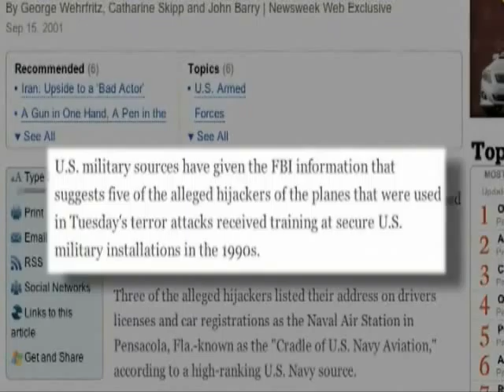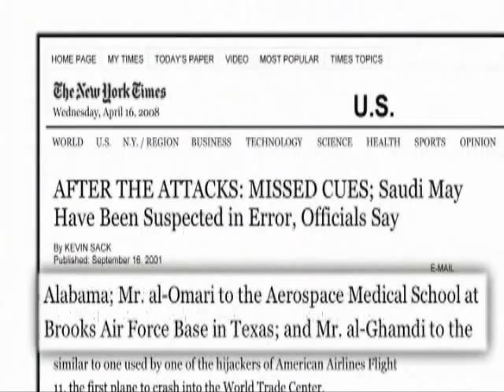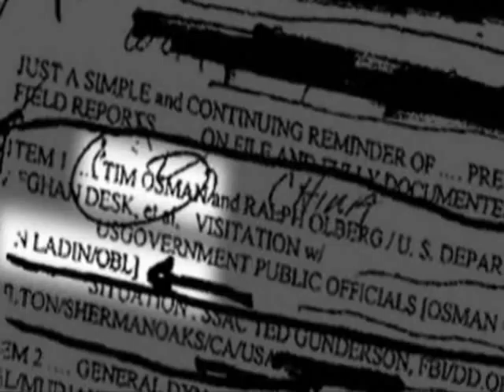Fabled Enemies Film by Jason Bermas Part 1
Fabled Enemies Film by Jason Bermas
Part 1
Eight years after 9/11, the supposed mastermind behind the attacks is still at large, and the nation is entrenched in multiple wars in the Middle East.

Is Bin Laden the evil behind the attack or a mere front man in a larger picture, a Bogeyman?

We are told we are fighting a War on Terror, and that the Terrorists hate us for our freedom. If that is the case, why do our leaders take more and more of those freedoms away every day?

Featuring interviews with:
Michael J. Springman - Visa Dept. Jeddah Saudi Arabia
Cynthia McKinney - Former Member of Congress
Bo Dietl - Former N.Y.P.D Detective
Barry Jennings - World Trade Center 7 Survivor
Joe Biden - U.S. Senator DE

What People Are Saying About Fabled Enemies

"Awesome film!!! this breaks everything down and is loaded with msm clips, so it will be great to show your sheeple friends, family and co-workers and hopefully get the message across."

"Masterful Job Jason. This is the best film that I have seen regarding 9/11. HANDS DOWN."

"Bermas did a great job. All the info was put together nicely."

"Very, very good film, congratulations Bermas! You gotta really pay attention to all that is presented! This film drove home too me why, I will and do want to fight for my freedom, not just for me or my family but all of my brothers and sisters that are true Americans, salt of the earth Americans who are unplugged!!"

"I'm halfway through and gotta say this is oustanding."
"Simply amazing job Bermas, can't wait for the next one you produce with Alex."

"Halfway through now and its pretty damn interesting lots of new footage not just a rearrangment of clips you've already seen in different movies. 5 stars."